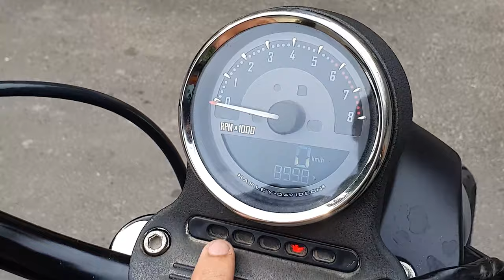HARLEY DAVIDSON IRON 883 REVIEW IN TAMIL|HARLEY TO EXIT INDIA?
he guy hope u all love it

Here's my first ride review of the Harley Davidson Iron 883. I also give you the exhaust note towards the end of the video.
I talk about its various unique features.
I share about relevant specs like engine capacity, torque, power, ground clearance, fuel tank capacity, seat height, etc.
I talk about  comfort, handling, performance, etc.
I also share the expected mileage figure and the price of the 2016 ABS model.